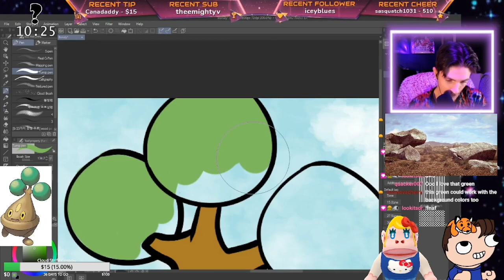I cannot believe I'm starting another series | MY FAVORITE GAME OF ALL TIME YAYAAYA (Master Mode)